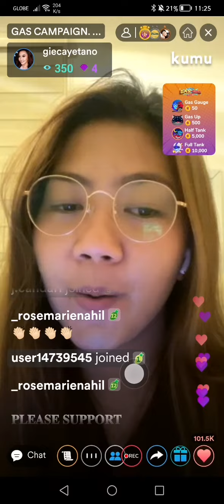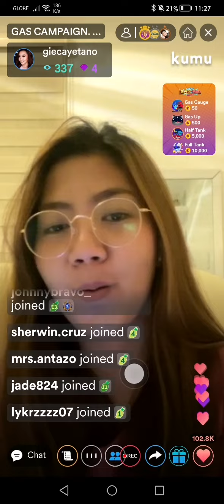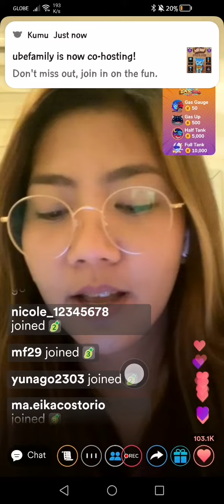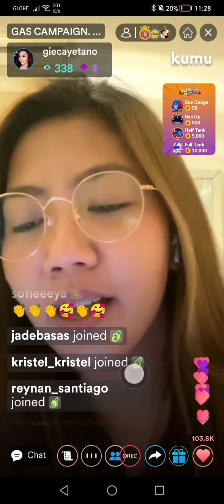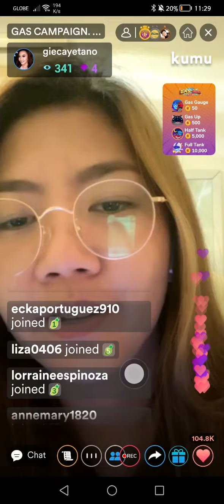4/4 GasTastic Campaign 🌻 (May 27)|Mariang Sinukuan Vlogs